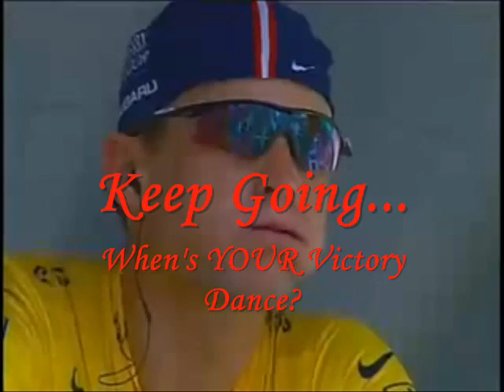MOTIVATIONAL MUSIC [LANCE ARMSTRONG] - "Victory Dance" by A2Z's (Oz Haas)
Every once in a while, someone defies the odds. A lone wolf. One who claims his rewards and ends his time with a dance, a Victory Dance.

Lyrics -

You like what you see?
Cuz it ain't a tenth of what I am
I've shed blood, spit and fire for this moment.
Cue the lights

Victory Dance x 2

Night falls and my day begins quick and sorrow
With my sight right fixed on my heart's desire
It ain't a chick, or a car, or a mansion in OC
It's the life of a pro, the best of the elite
My heart ain't restin, mind's made up clear
It's either all or nothin girl and all is near
Spotlight! And the people in the front go wild
Folks in the back jump up so they can see my fire
It's the touch of adrenaline shot in your veins
It's the sense that it matters, puts life to shame
I told them once to reserve king spot at the top
I'm gonna need a place to sit after victory's brought
Pray once, pray twice, third time's a charm
When nothin stays nothin best pull out your charm
Fight lone wolf, it's just me in the dark
When we're all done and dust, I'll leave my third degree mark

Nerves at the core shock lightning twice
As I search for the birth of a better life
And when my eyes light up and I see my hand
I look up with a tear
Victory Dance, v-v-v-v-victory dance
v-v-v-v-v-v-v-victory dance x 3

It's the lions with the manes who follow the pack
But it's the tiger huntin all without the aid of a pack
It's the one who fights hell right through the excuse
It's the one who see's sight with the vision of truth
It's when the road uphill is challenged alone
Rain meets sweat, meets blood, tip of my nose
The fire of will, determination to see
The world how it is in a cold sea breeze
It ain't over til the storm breaks free of sight
Push comes to shove, all my heart and my might
And when the sun breaks through and I see my spot
I'm on top of the world baby victory's brought

[Line to line
One by one
It's the binary code
Universally done
Complication is destruction it's a simple state
Of the universe trying to better self, self acquaint] x3